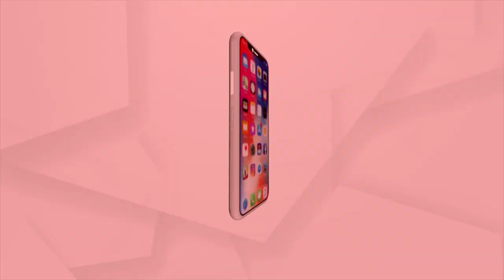Snake Venom Worth 1 Crore Seizes By Crime Branch In Bhubaneswar